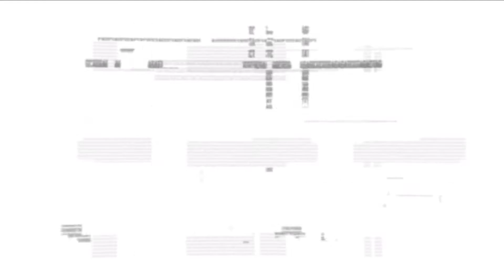Crysis 2 | Gameplay en español | Let's Play Parte Final | PC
Crysis 2 se ambienta en Nueva York, que ha sido evacuada debido a una invasión alienígena. De nuevo en la piel de Nomad, el protagonista de la primera entrega, te harás con el Nanotraje 2 de forma ilegal, por lo que serás perseguido a la vez por alienígenas y por los Cryops, un ejército de soldados de la compañía Crynet Systems, ataviados con trajes especiales, que no darán ni un respiro al protagonista mientras se abre camino por la Gran Manzana.